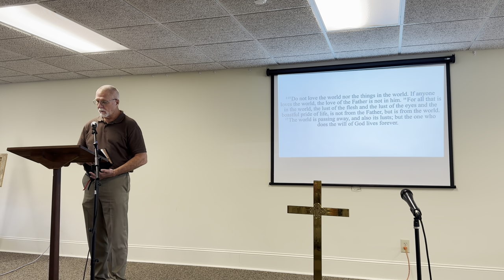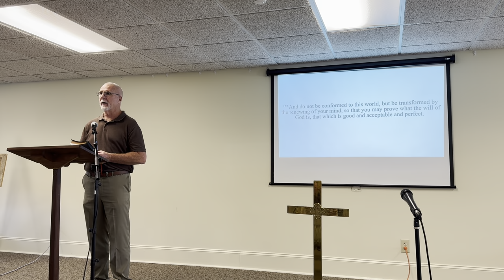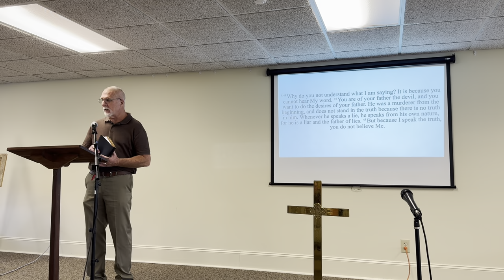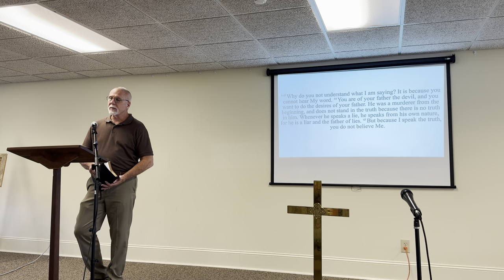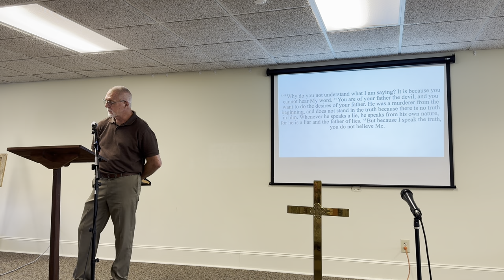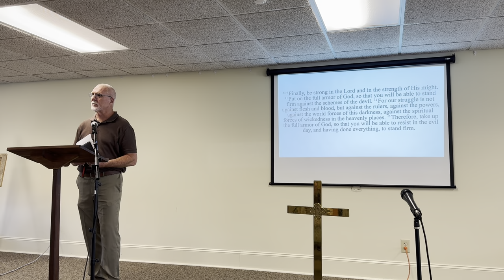The World We Live In - Paul West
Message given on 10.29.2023